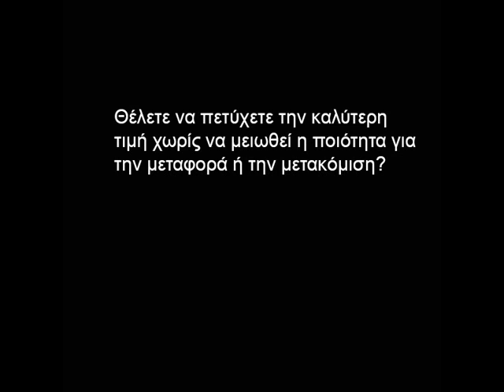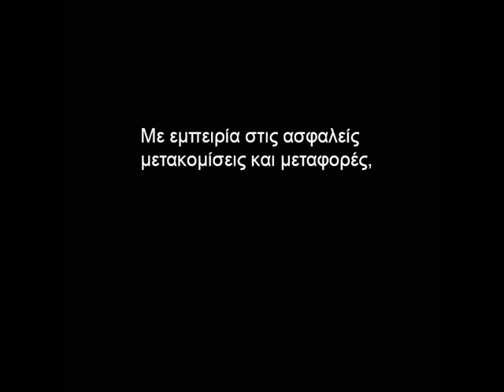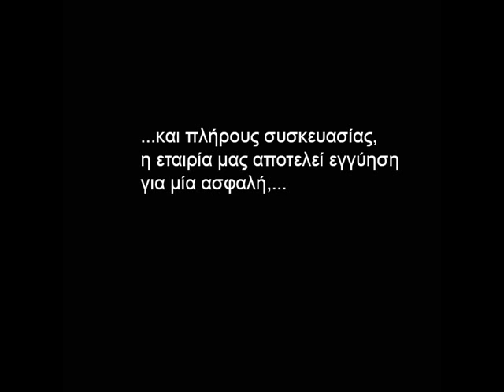μετακομίσεις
Ψάχνετε ακόμα να βρείτε την καλύτερη προσφορά για την μεταφορά ή την μετακόμιση σας;
Μόλις βρήκατε τον ειδικό στις μετακομίσεις.
Θέλετε να πετύχετε την καλύτερη τιμή χωρίς να μειωθεί η ποιότητα για την μεταφορά ή την μετακόμιση?

Οι μετακομίσεις απαιτούν γνώση και εμπειρία. Η εταιρεία μας εγγυάται οτι η μετακόμισή σας θα γίνει με τον καλύτερο τρόπο

Επικοινωνήστε μαζί μας για προσφορά και ένας εκπρόσωπος της εταιρείας μας θα σας προσφέρει την καλύτερη δυνατή τιμή για την μεταφορά ή την μετακόμιση σας.
Με εμπειρία στις ασφαλείς μετακομίσεις και μεταφορές, με δυνατότητα χρήσης ανυψωτικών μηχανημάτων και πλήρους συσκευασίας, η εταιρία μας αποτελεί εγγύηση για μία ασφαλή, ξεκούραστη και οικονομική μετακόμιση -- μεταφορά.